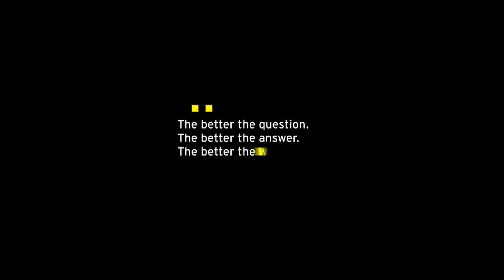EYTDAY 2020 - Revivez l'événement !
Revivez l'intégralité du EY T-DAY 2020, organisé par EY et La Tribune, qui s'est tenu le 4 février au Ministère de l'économie et des finances.